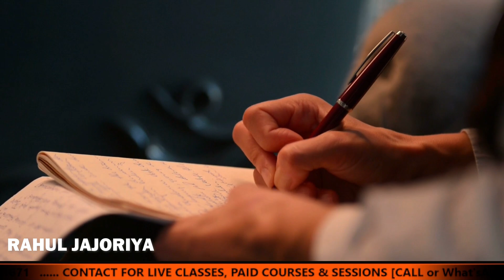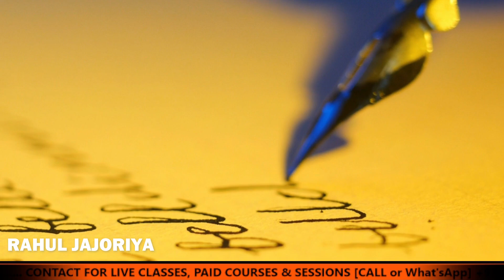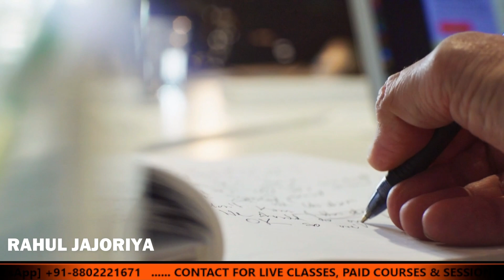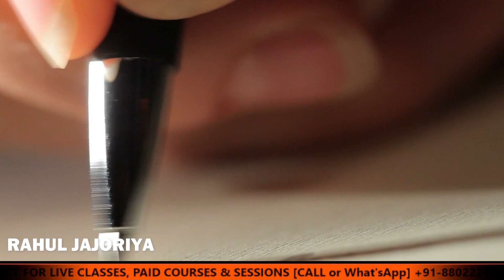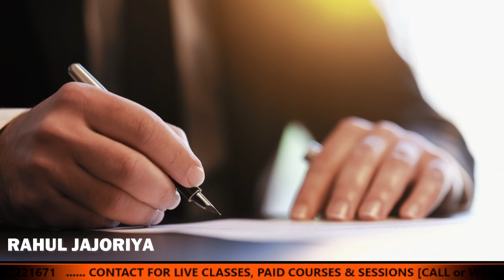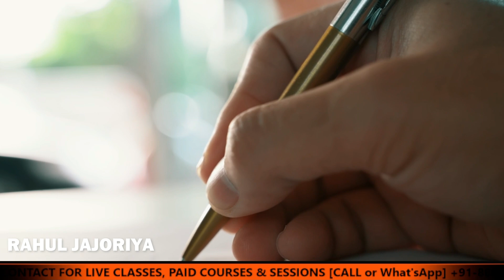Simple & Practical Guide To Law Of Attraction In Hindi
Simple & Practical Guide To Law Of Attraction In Hindi, law of attraction in hindi | law of attraction kya hai | hindi law of attraction best technique
Law of Attraction: Learn a Powerful Method to Manifest Your Desires. In this video, we will explain the fundamental principles of the Law of Attraction and the best techniques that can bring about profound changes in your life. Let's embark on a journey towards a new direction in this mysterious world of attraction!
             🤝 JOIN OUR QUICK LIFE-CHANGING CLASS 🤝